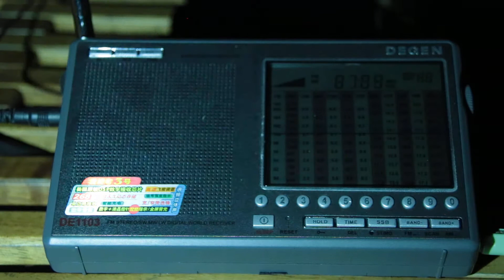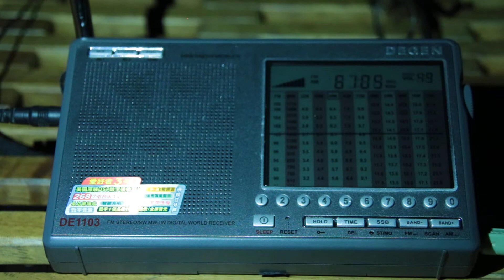NHK 6105 KHZ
Captada en el Hotel Coco loco en la ubicación que abajo describo, en idioma japones con el receptor Degen modelo DE1103 y antena de hilo largo, de las 03:05 a las 03:20 del día 11 de agosto de 2019 UTC, con una calidad SINPO de 44444, desde el centro transmisor en Issoudun Francia, a una distancia aproximada de 9010 kilómetros y a una dirección de 285° azimut del transmisor.